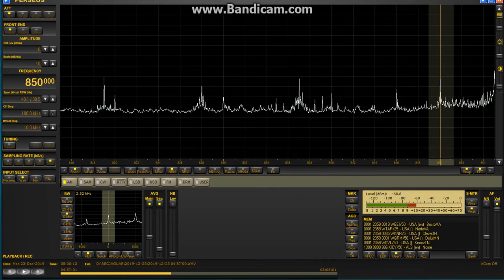WEEI 850 Boston 23 dec 2019